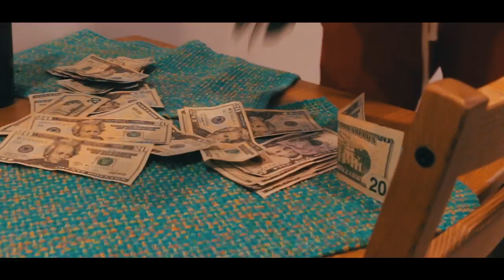Hygi - Intoxicated | Canon 70D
Equipment Used:
Canon 70D
Canon EF 18 - 135mm (standard len)
Zhiyun Crane 3-Axis Handheld